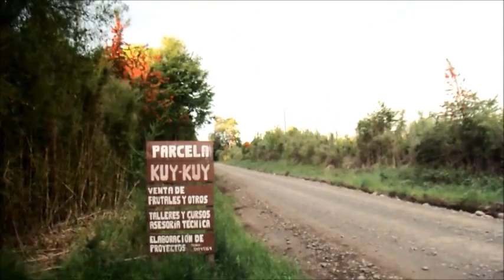parcela kuy kuy en 10 minutos, permacultura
Video descriptivo del proyecto parcela kuy-kuy, donde en 10 minutos se muestra de forma sintética nuestro trabajo en permacultura, rescate de semillas y bio-construcción.